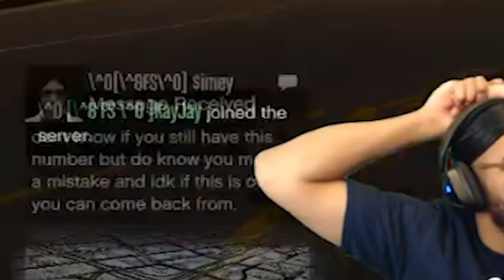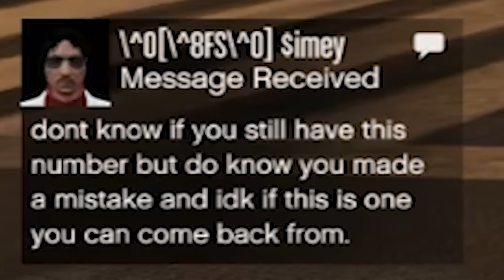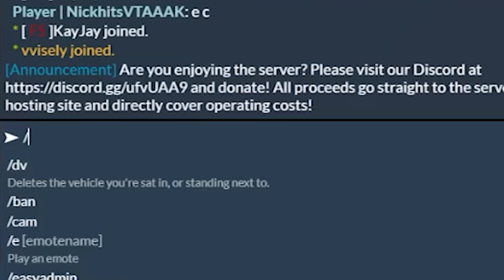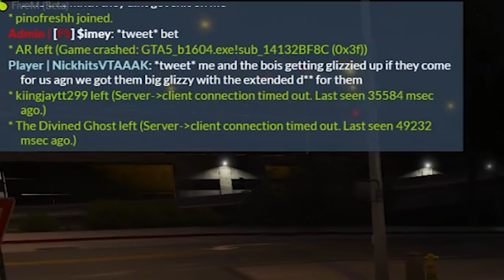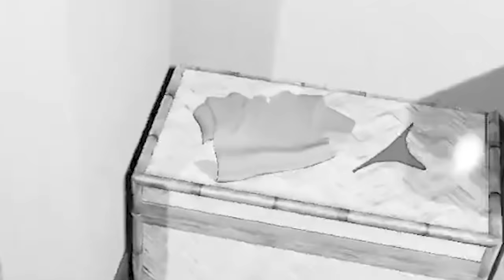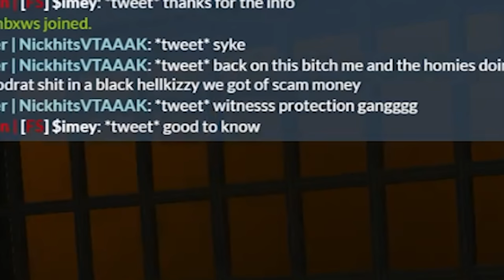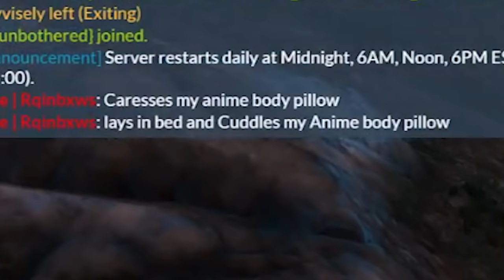THEY KIDNAPPED MY “GIRLFRIEND” Pt. 2